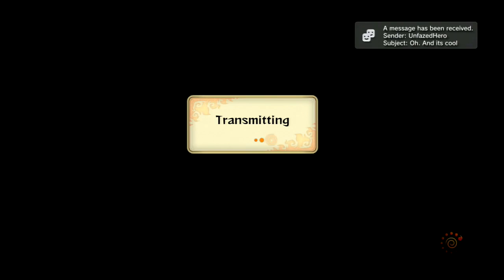Another Idea For J-Stars.